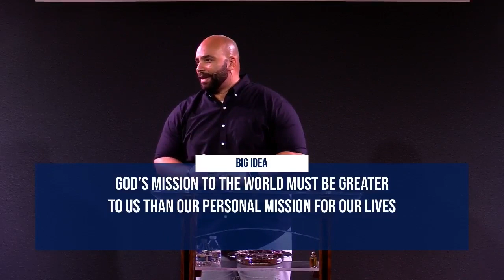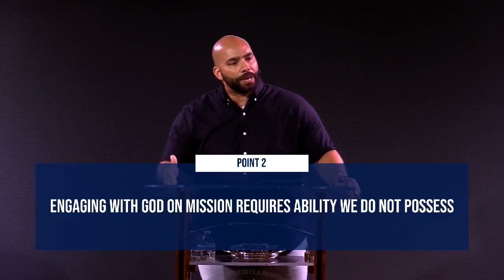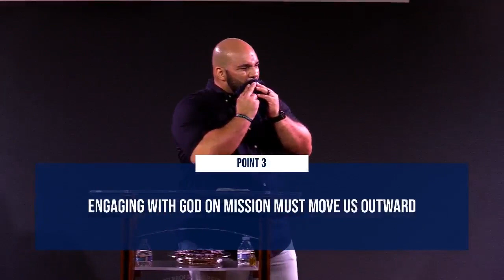Core Faith Church | On Mission… | Bishop Jayson Quiñones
This is the last message from our Lead Pastor, Bishop Jayson Quiñones, In our closing New Year Series titled "Engage with God"

When you look at the world around you, what do you see? Do you see a world shattered by sin, blinded to its own plight? Do you see a world that is basically good, with a few nut jobs? Do you see a world that is in rebellion against its Creator, on a path of destruction and condemnation, whose only hope and greatest need is the gospel, and yourself as God’s ambassador=missionary?

👉 If you're new here and looking to get connected, WELCOME! to take that next step and learn more about our church."

🙏Or if you need prayer, let us know by filling out the prayer form and someone will be in touch"